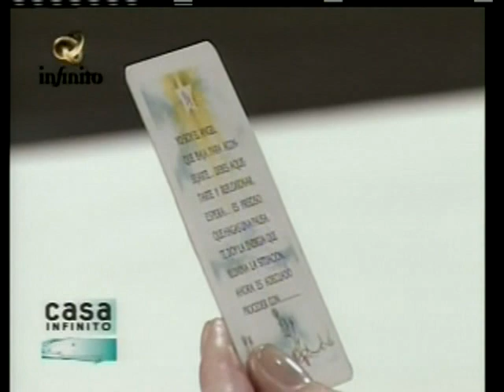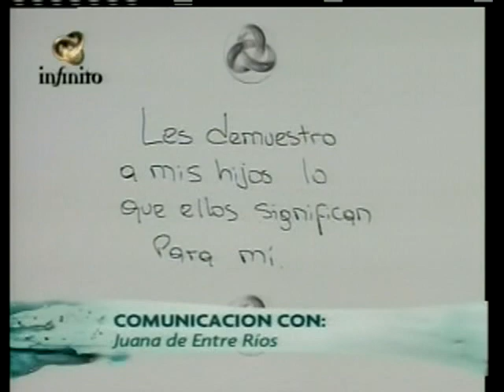Silvia Freire 14-Mis hijos son un impedimento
MIS HIJOS SON UN IMPEDIMENTO-Además:Gladis Rubio nos hablará del desarrollo de la creatividad-C INF ARGENTINA D3-5